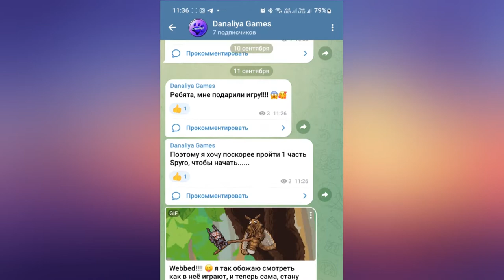Хэллоуинское обновление в Red Dead Redemption Online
О нас не совсем забыли?